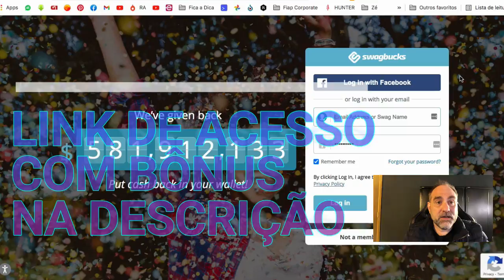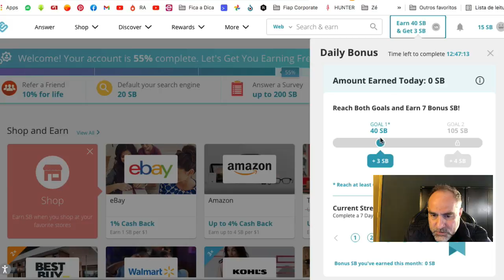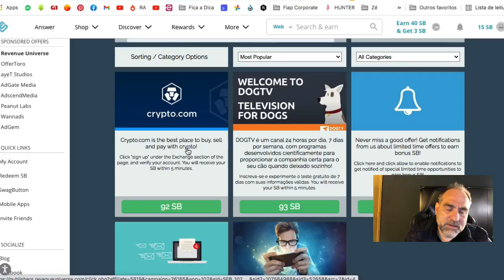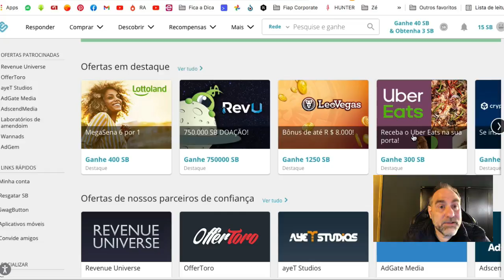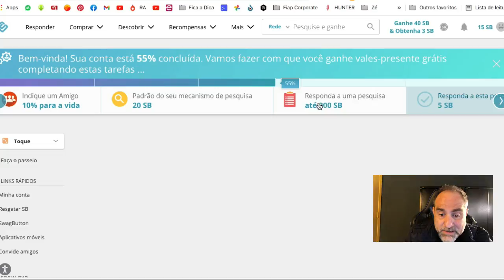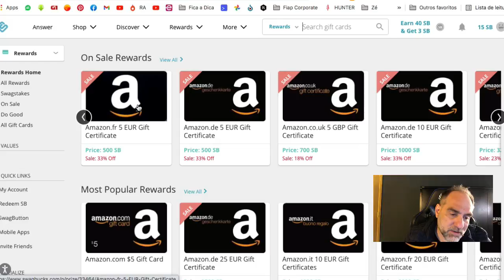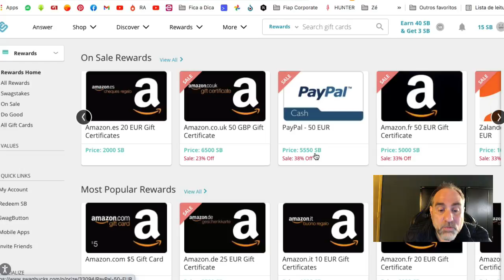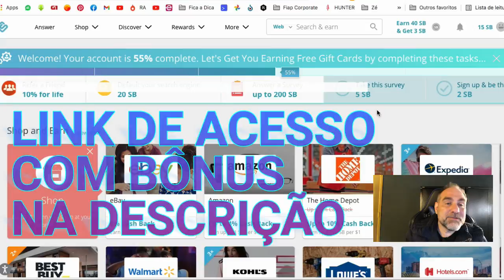Este app grátis faz você ganhar dinheiro de todos os lados! Mais de $50 por dia no celular!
Neste vídeo trago dica com este app muito legal que tem oportunidades para que você ganhe dinheiro de todos lados. É do tipo responda e ganhe. Pra você ter uma ideia dá pra ganhar mais de $50 por dia no celular, sem sair de casa.

Ebook com um treinamento completo do Alex Vargas, para começar o seu negócio digital hoje mesmo e mudar a sua vida

⚡️Veja outros 2 vídeos que podem ser úteis pra você:

 ⚡️ Ganhe U$50 para colorir fotos com apenas 1 clique. Inteligência artificial faz tudo. Paga em dólar.

⚡️Descrição

Se você estava buscando uma oportunidade de ganhar na internet usando a nota dos seus dedos, tá no vídeo certo. Aqui vou te dar um toque com app sensacional lotado de oportunidades para que você ganhe dinheiro de todos os lados. Tem muita coisa mesmo pra você clicar e ganhar. Muita coisa do tipo responda e ganhe. Por isso dá pra ganhar mais de $50 por dia.

Ganhar dinheiro na internet requer dedicação, gastar um tempinho dedicado pra fazer valer a pena todas as dicas que trago aqui. Inclusive essa pra que você ganhe com um app que tem oportunidades ganhar dinheiro de todos os lados. Pra onde você olhe tem alguma coisa tipo responda e ganhe. É um das melhores formas de ganhar dinheiro online, podemos dizer até de empreendedorismo digital.

Sei que tem gente que não se contenta com pouco e quer ir além, que virar o jogo de verdade. Se vicie quer viver de verdade de internet faça isso e escale absurdamente seus resultados. Bora tentar. Ensino isso no Ganhando no Automático.

⚡️IMPORTANTE